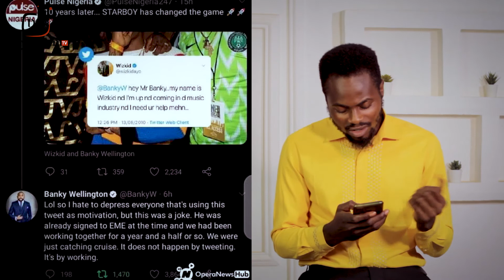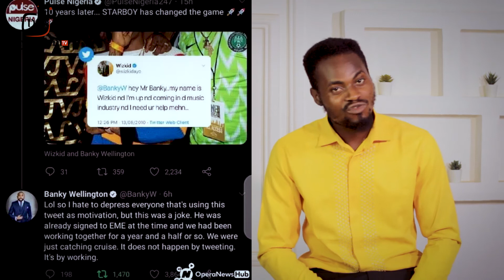Entertainment new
Check what happens to Mercy Aigbe,   Tonto on Father's day

Teni entertainment is working on her new video.